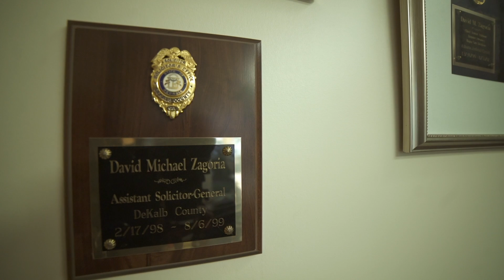Zagoria Law Firm in Atlanta, GA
The Zagoria Law Firm is dedicated to protecting the rights and well-being of injury victims, situated in Atlanta, Georgia. We have a comprehensive knowledge of litigation. Armed with this experience, we aggressively advocate for our clients at the negotiating table and in court. We will never back down in our pursuit of a best possible outcome for our clients. We know that while we cannot undo serious injuries, we can help secure the compensation and resources that our clients need to recover. Our practicing areas are Accidents, Dog Bites, Workers’ Compensation and Wrongful Death.